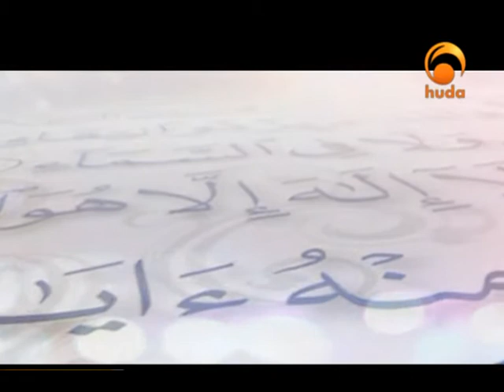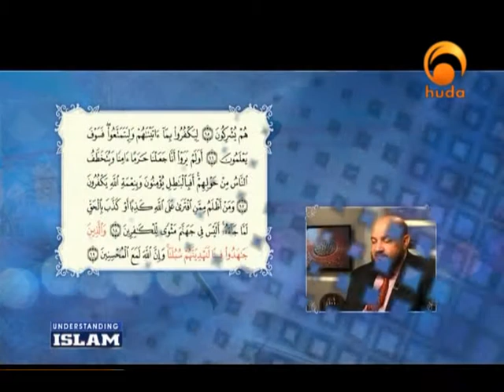Understanding Islam 3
A program presented by Dr. Mamdouh Muhammad who helps in understanding Islam by explaining some selected verses from the Quran